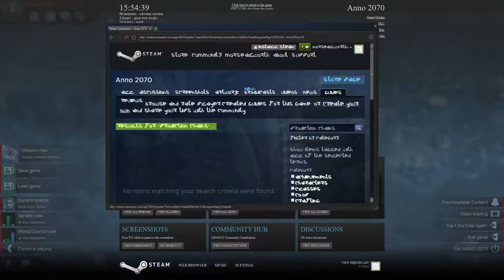Let's Play Anno 2070 - The Miracle - 1 / 2